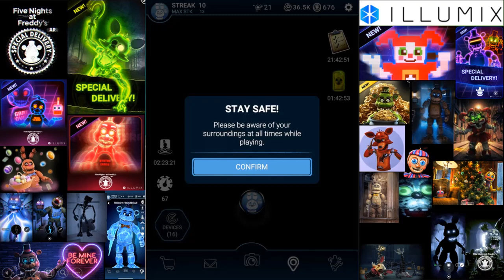radioactive foxy has joined the FNAF universe - Five nights at Freddy's AR special delivery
Sorry that this video got uploaded late, I was caught of guard.
The new doki doki game should be out today